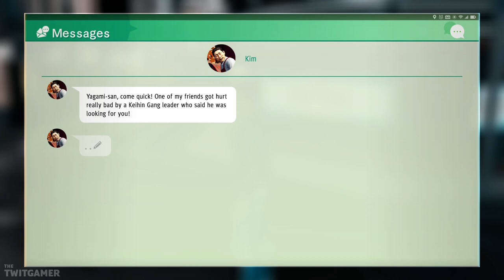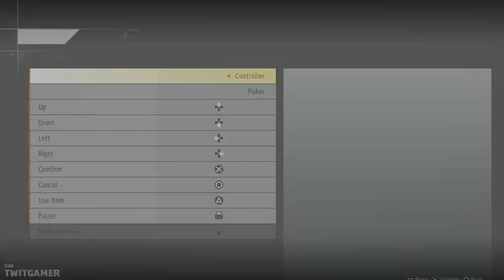Loudest Disguise | Judgment | Let's Play Part 37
Disguised as Tashiro we head into the Matsugane family office and get the information we need to track down Hamura.

💻 *_CHAPTER OVERVIEW_*

0:00 Chapter Select
0:15 Loudest Disguise
6:18 Discovered!
16:53 Wingman
27:18 Hamura

🍮 *_PLAYLIST_*

The gameplay for this playthrough of Judgment will be captured at 60 FPS on the PC Version!

If you like my Judgment videos be sure to share and like the video! It all helps!

☕ *_TWIT LINKS_*

👁️ *_JUDGMENT GAME INFORMATION_*

➤ *Available Platforms:* PlayStation 4, PS5, Xbox Series X/S
➤ *Publisher:* Sega
➤ *Developer:* Ryu Ga Gotoku Studio